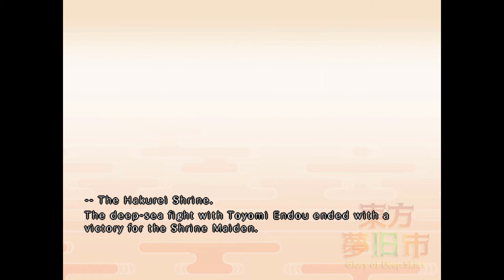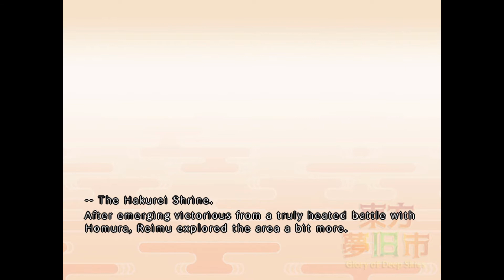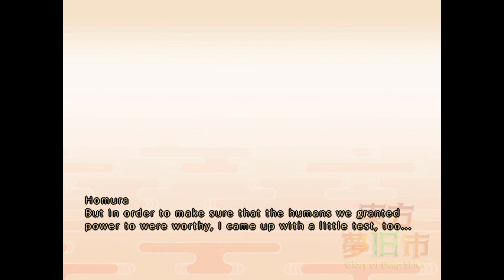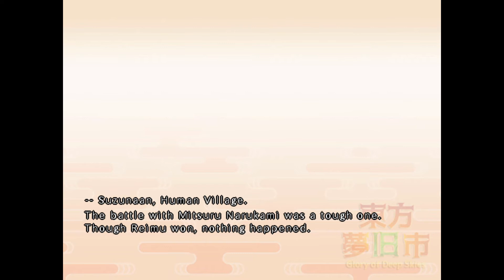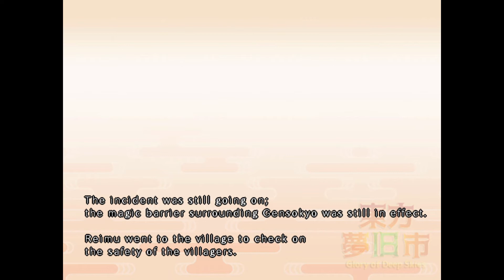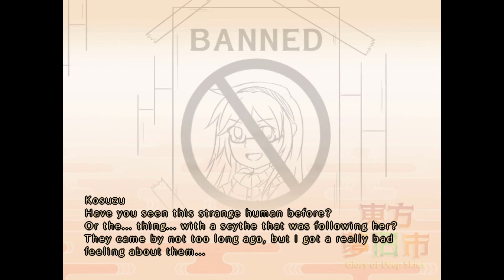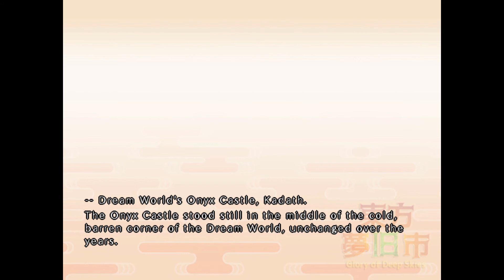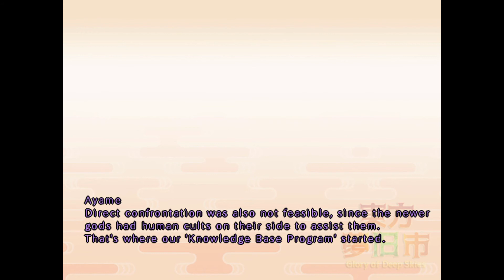Reimu's Routes (Touhou Mukyuushi ~ Glory of Deep Skies)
All Dialogue, Routes + Endings from Reimu's Scenario in Touhou Mukyuushi ~ Glory of Deep Skies.

00:00 Stage 1 Boss (Aimi Sagigamori. [Kazue also appears on this stage without lines])
01:45 Stage 2 Midboss (Watatsuki no Itsuhime)
01:57 Stage 2 Bosses (Theone Phillips & Aiguillon Gifttaenzer)
05:17 Stage 3A
05:27 Stage 3A Boss (Toyomi Endou)
08:34 Stage 3A Ending
11:57 Stage 3B
12:07 Stage 3B Boss (Homura Meiyou)
14:30 Stage 3B Ending
17:25 Stage 3C
17:35 Stage 3C Boss (Mitsuru Narukami)
20:43 Stage 3C Ending
23:28 Stage 4
23:46 Stage 4 Midboss (Mitsuru Narukami)
24:07 Stage 4 Boss (Ayame Azamine)
28:24 Good Ending + Credits